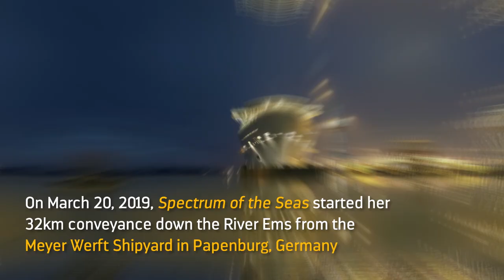Royal Caribbean Cruise News - Spectrum of the Seas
Spectrum of the Seas, cruise news. Spectrum, the first Quantum Ultra class ship, will be ready for delivery April 2019. This ship is designed specifically for the Chinese market. Shanghai and Hong Kong get ready for some serious Far East fun.